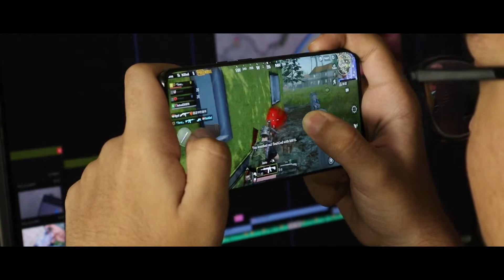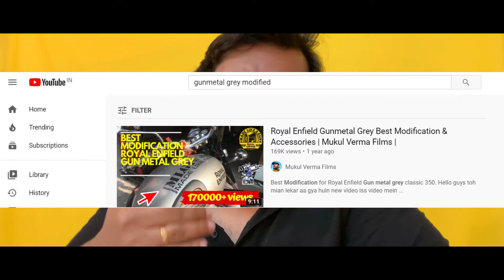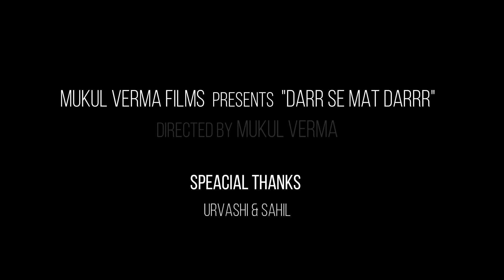Darr Se Mat Darr | Motivational Video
Hello, guys, this is my first motivational video, so I tried my level best to inspire and motivate whoseever to watch this video,
so if you think that I motivate you then don't forget to motivate me by clicking the subscribe button and also share with your family friends so they also feel motivated.

I’m Inspired by Sandeep Maheshwari sir.

Boya M1
Motul Chain Lube
Chain Cleaner Brush